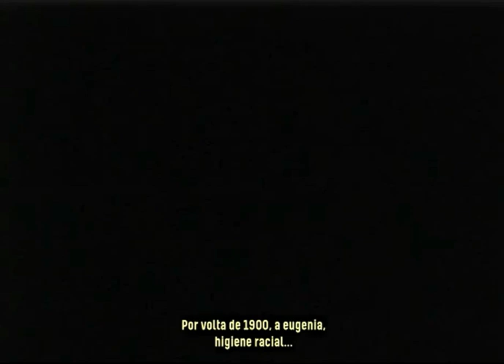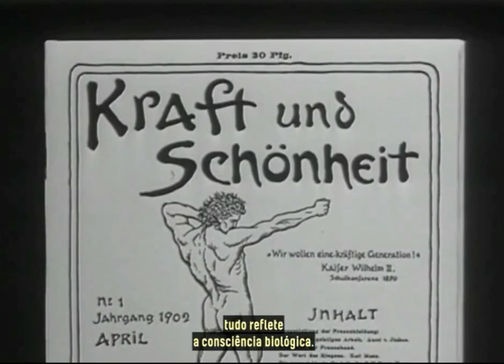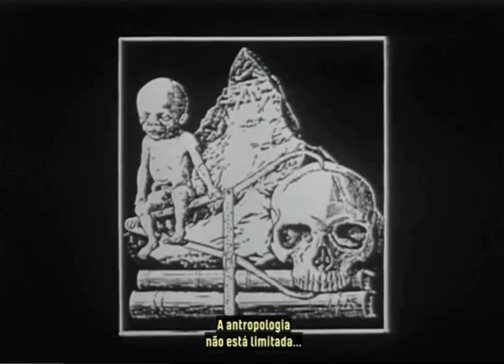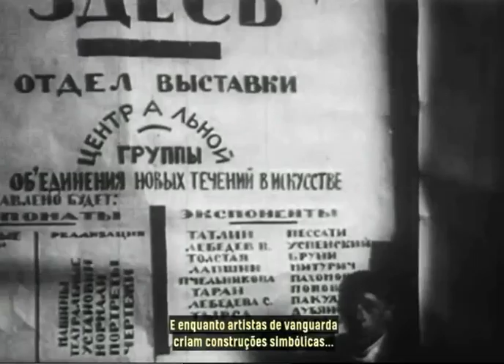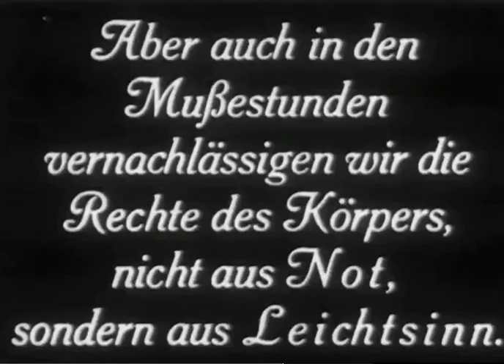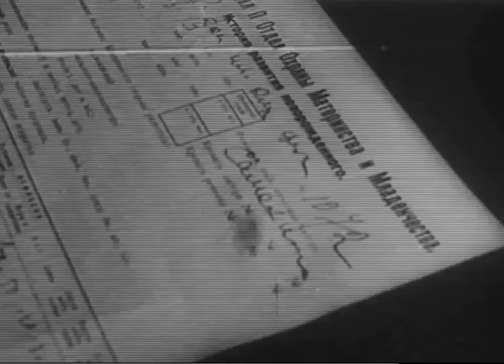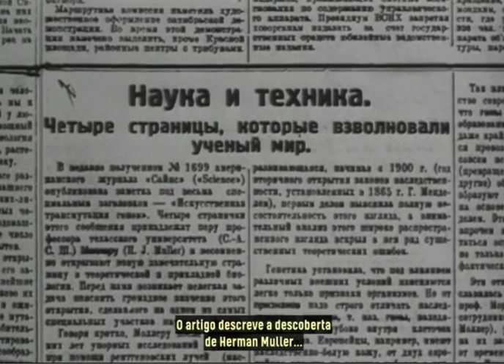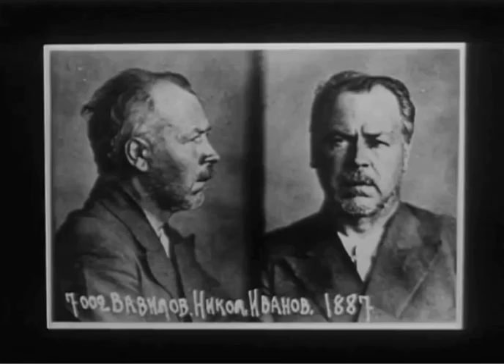Homo Sapiens 1900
O documentário: "Homo Sapiens 1900", dirigido por Peter Cohen, aborda a Eugenia e as teorias de limpeza racial, que tiveram origem nas bases da episteme europeia na transição do século XIX ao XX. O filme discute como a eugenia e limpeza racial foram defendidas sob a justificativa de "aperfeiçoamento da espécie humana, para criar o Novo homem civilizado". Homo Sapiens 1900 é um documentário precioso, sobre como a ciência europeia utiliza conceitos baseados na biologia para explicar e justificar processos de desenvolvimento humano, além de exercer manipulação biológica como forma de eliminação aos que não se enquadram nos "padrões raciais" impostos por um modelo único de ser humano.